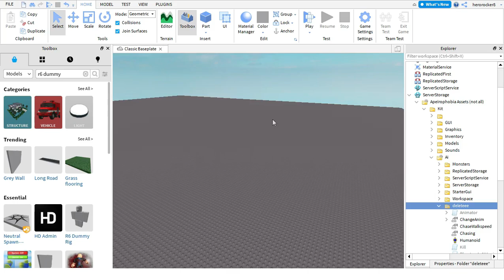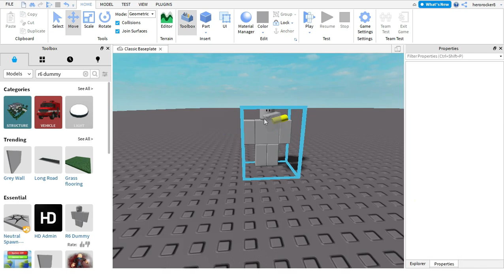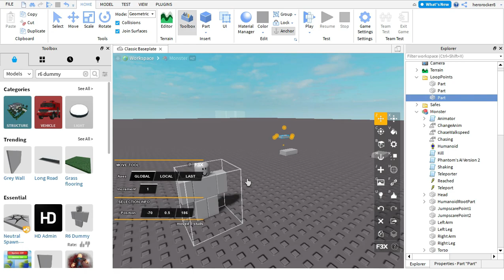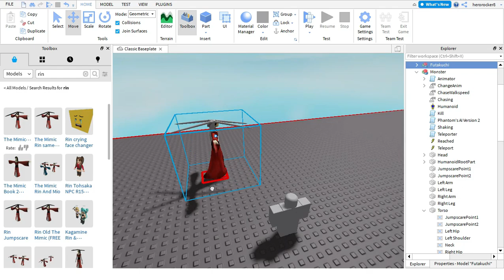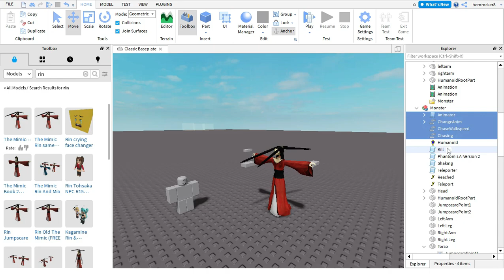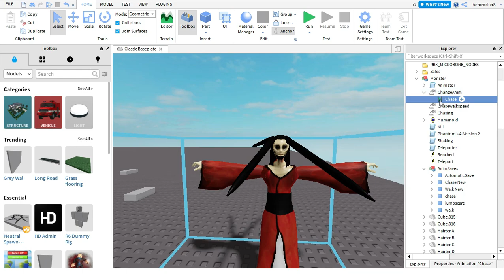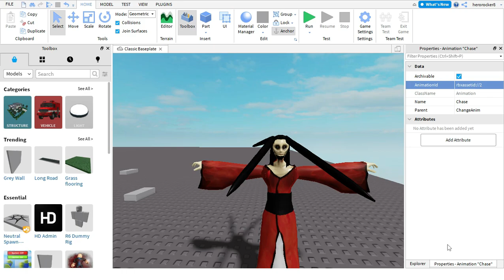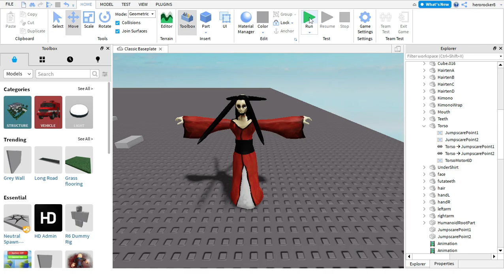"what does the carpet deletee in the kit"